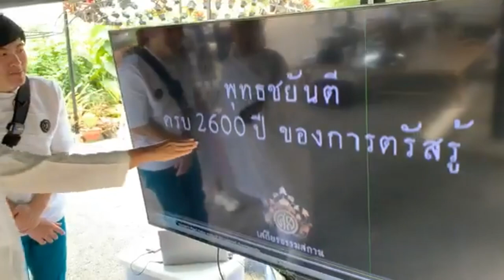‘ไก่ต้มขมิ้น,แกงไก่มะเขือพวง ข้าวยำปักษ์ใต้, กระท้อนลอยแก้ว’